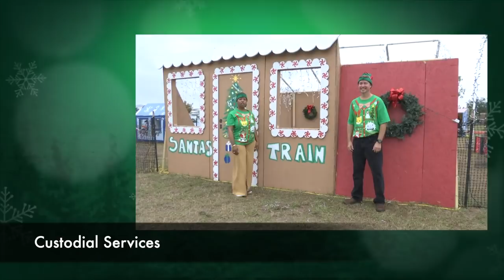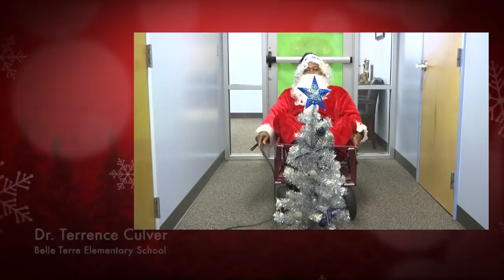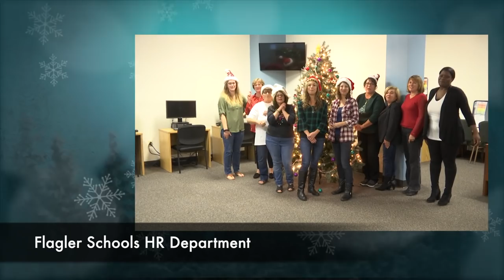Holiday Video 2018